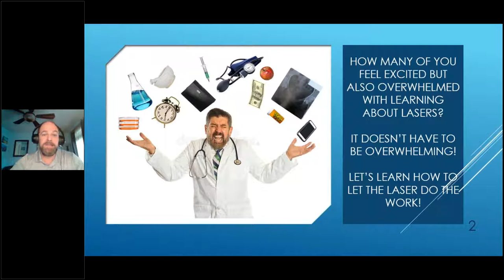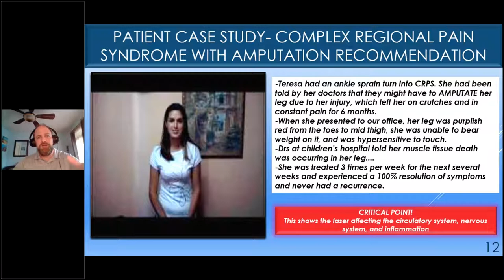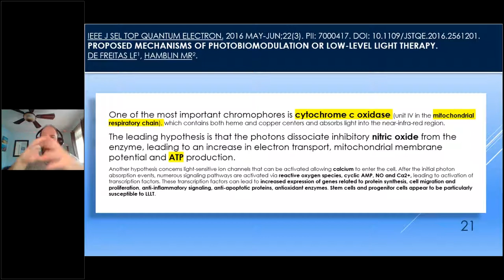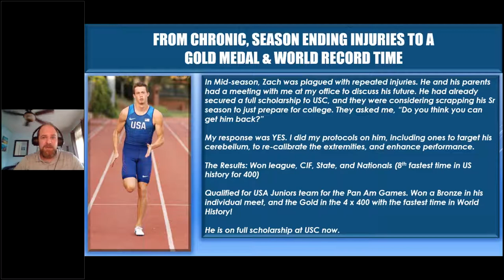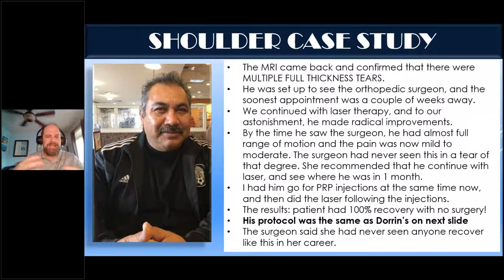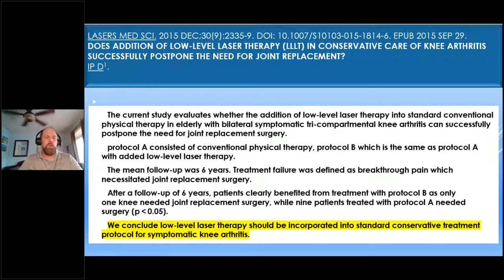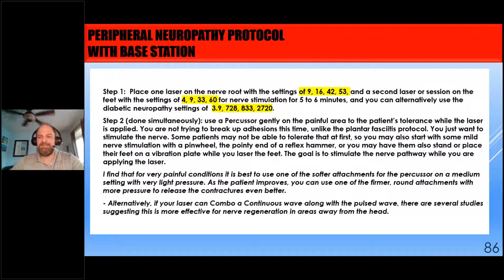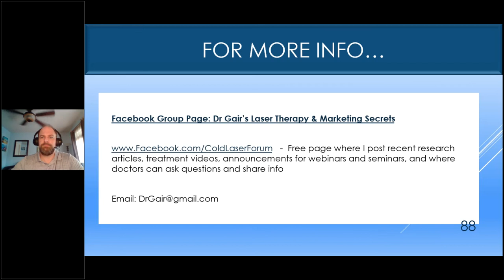'Non Thermal 'True' Laser Boot Camp for Musculoskeletal Conditions - Dr Kirk Gair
"Non-Thermal ‘True’ Laser Boot Camp for Musculoskeletal Conditions to Quickly Boost Your Skills & Effectiveness".   Presented by Dr Kirk Gair - 30 April 2020

Are you excited about using ‘true’ non-thermal lasers like those from Erchonia but are feeling overwhelmed or confused about HOW to actually use them in your clinic?  Are you now considering adding the laser to your practice and concerned about how steep that learning curve is going to be and if you will have time to master it?
If so, then this webinar is a great place for you to start.  Dr Gair will break things down into a simple formula that you can implement immediately and easily. He will go over his top 5 protocols for the injuries he sees most often in his busy office in Southern California. You will also learn how to increase your effectiveness with the laser by adding on a couple of simple things while the patient is being lasered. The results he gets with these techniques has created a waiting list practice where he gets between 40 to 60 new patients per month without spending money on advertising. If you want to feel a lot more confident about using lasers quickly, then this webinar is a must attend! Case studies will also be discussed to create a richer learning environment.

Takeaways:
- learn the most effective and easy point and shoot protocols for your laser
- discover how to stack other therapies on top of the laser to increase effectiveness and make it a more
   rewarding experience for your patients
- discuss case studies for shoulder tears, cervical disc bulges, carpal tunnel syndrome, chronic low back pain,
   and chronic knee pain
- understand how different frequencies have different effects
- learn how easy laser can be to implement